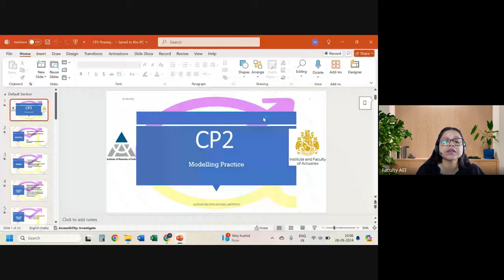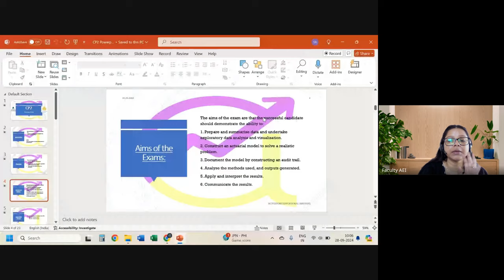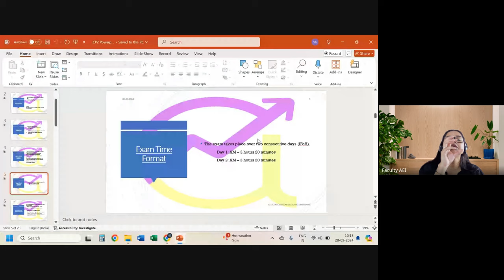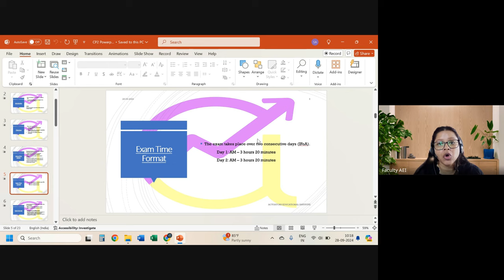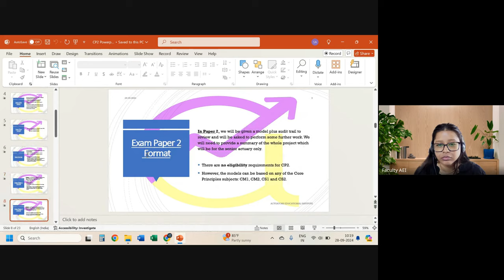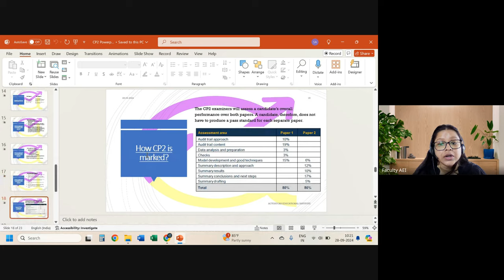CP2 Exam 2025: Syllabus, Overview, and Preparation Strategy | IAI/IFoA April/May Attempt